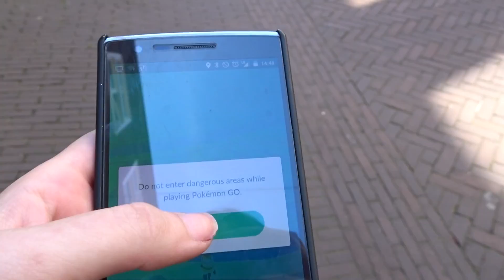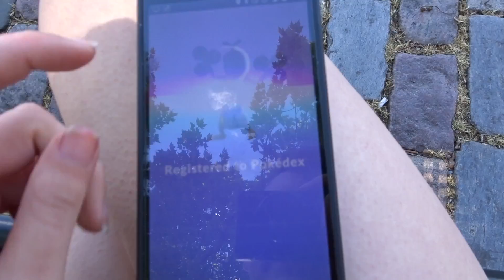Gym overnemen! - Pokemon Go Vlog - GeekTime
Daar is hij dan eindelijk! De beloofde Pokemon Go Vlog! We hebben een Lure uitgezeten en een gym overgenomen!

➤Meer informatie
Leuk dat je kijkt naar een video op GeekTime! Wij uploaden elke maandag en donderdag verschillende video's die volledig in het teken staat van cons, cosplay en all things geek! Alle video's zijn in het Nederlands.
Wij uploaden reportages, vlogs, let's play-video's en nog veel meer!